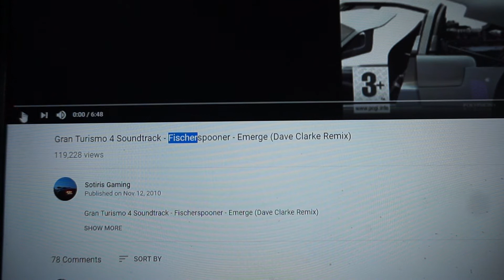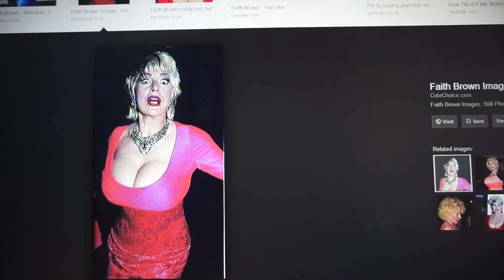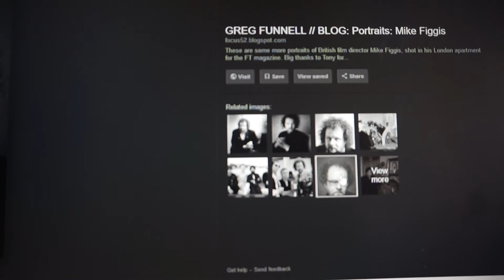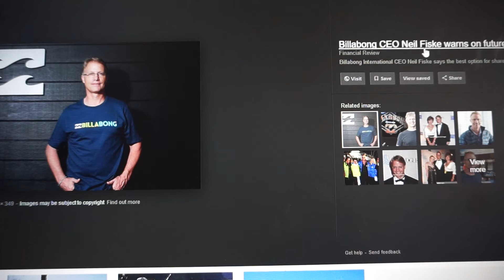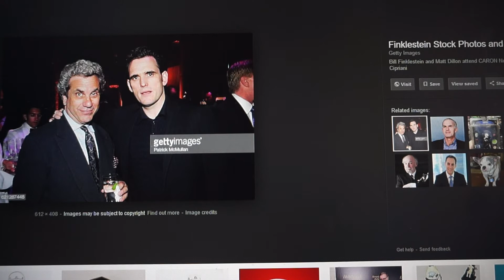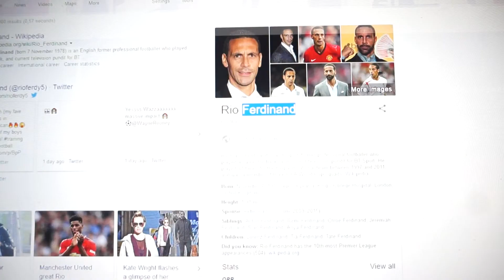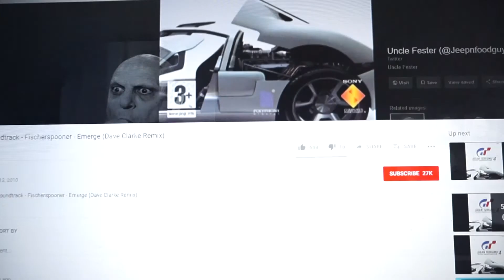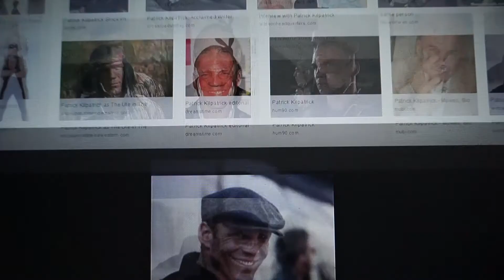Field Trip - The Dueish F Surnames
"Die Felder sind Alive with the Sound of Sally Fields."
Sagte Gracie.